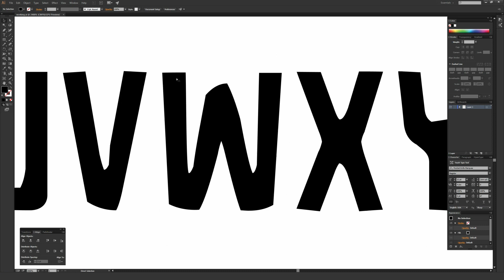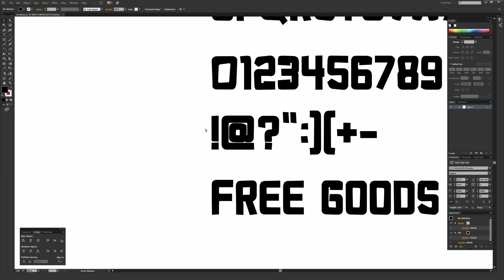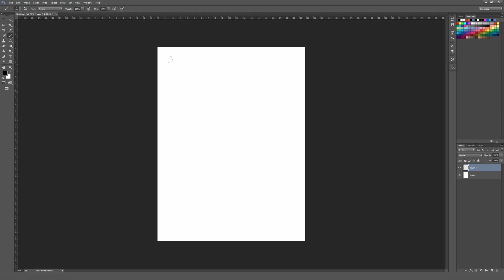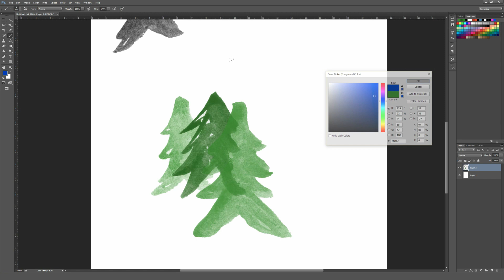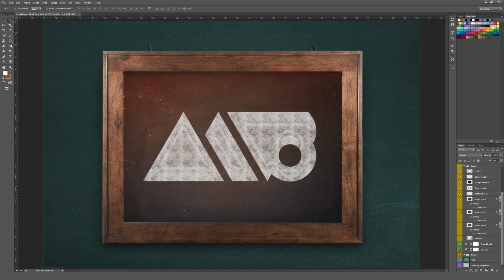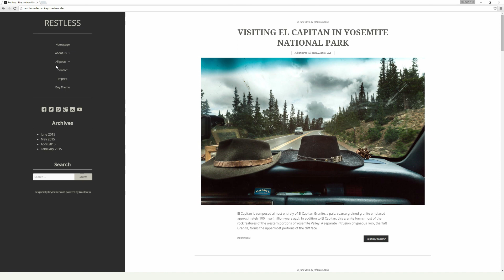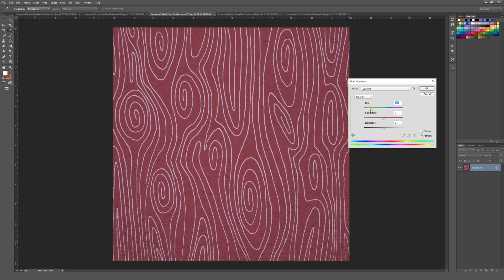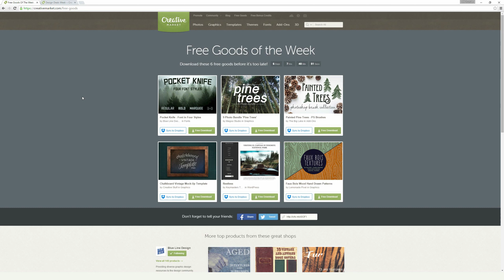6 Free Design Goods Roundup - Week of November 30, 2015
This is the Free Goods Roundup for November 30, 2015! These goods are free this week only, so be sure to act fast if any of them look like something you would like to use. Links for the free goods are as follows:

Links to Free Goods:
0:22 Pocket Knife Font
3:02 9 Photo Bundle 'Pine Trees'
4:03 Painted Pine Trees - PS Brushes
6:22 Chalkboard Vintage Mock-Up Template
8:28 Restless Wordpress Theme
10:28 Faux Bois Wood Hand Drawn Patterns